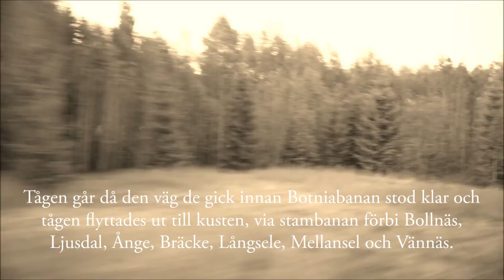Försommarnatt på stambanan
En tågresa genom den ljusa försommarnatten på Stambanan genom övre Norrland mellan Bräcke och Mellansel natten mot den 1 juni 2016.